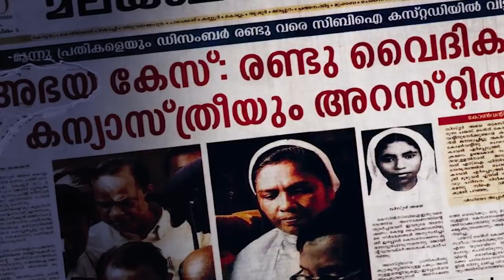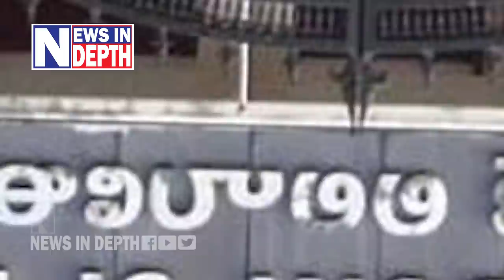കന്യാചര്‍മ്മം തുന്നിചേര്‍ത്ത കന്യാസ്ത്രി; അഭയക്കേസ് നാള്‍വഴി l Sister Abhaya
28 വര്‍ഷം നീണ്ട നിയമപോരാട്ടത്തിനൊടുവില്‍ സിസ്റ്റര്‍ അഭയ കൊലക്കേസില്‍ ഫാ.തോമസ് കോട്ടൂരിനെയും,സിസ്റ്റര്‍ സെഫിയയും വെറുതെ വിട്ടിരിക്കുകയാണ് കോടതി..
രഹസ്യ മൊഴി നല്‍കിയ സാക്ഷി ഉള്‍പ്പടെ കൂറുമാറിയ കേസില്‍ സാഹചര്യ തെളിവുകളും ശാസ്ത്രീയ തെളിവുകളും നിരത്തിയെങ്കിലും പ്രോസിക്യൂഷന്‍ പരാജയപ്പെട്ടു.. ന്യൂസ് ഇന്‍ ഡെപ്ത്ത് പോകുന്നത് അഭയക്കേസിന്റെ ആ ചരിത്ര നിയമ പോരാട്ടത്തിന്റെ വഴികളിലേയ്ക്കാണ്..